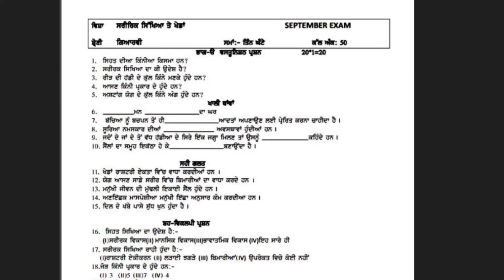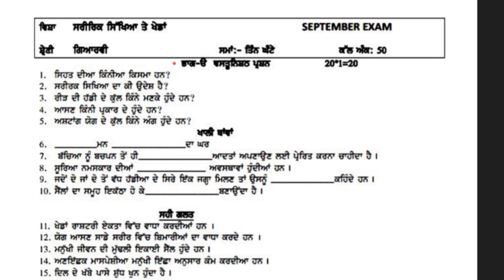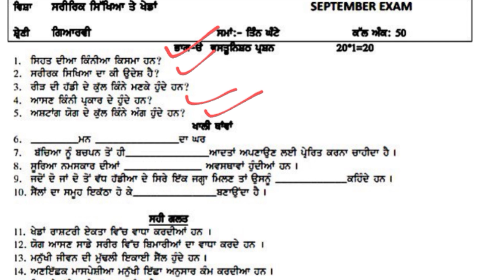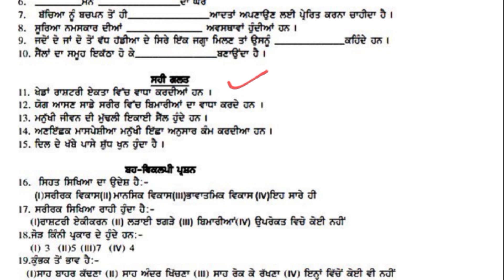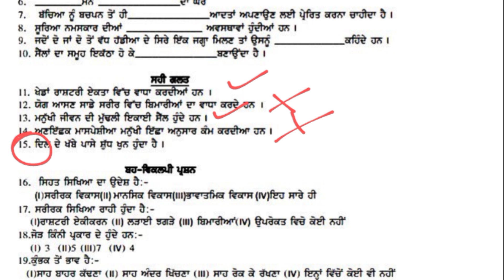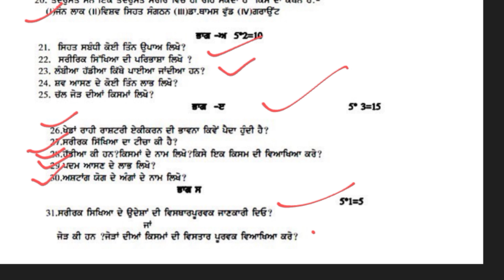1 October Physical Education Class 11 Solved Real Paper Term-1 Watch Now!